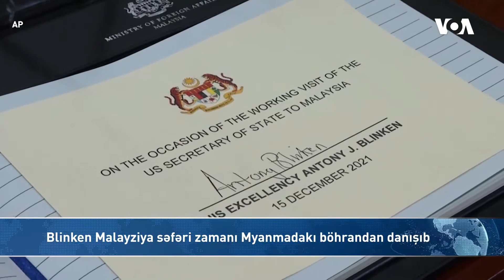Dünyaya Baxış. “Saleh Rüstəmliyə azadlıq!” şüarı ilə aksiya keçirilib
Bakının Fəvvarələr meydanında “Saleh Rüstəmliyə azadlıq!” şüarı ilə aksiya keçirilib, saxlanılanlar var

Avropa İttifaqının Prezidenti, İlham Əliyev və Nikol Paşinyan post-münaqişə dövründəki durumu müzakirə edib

Aleksey Navalnı Saxarov mükafatına layiq görülüb